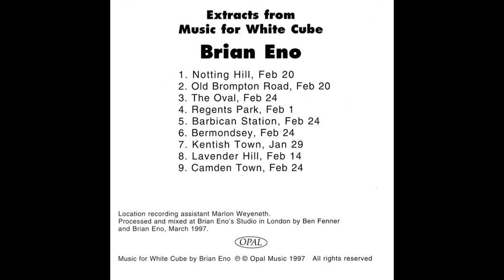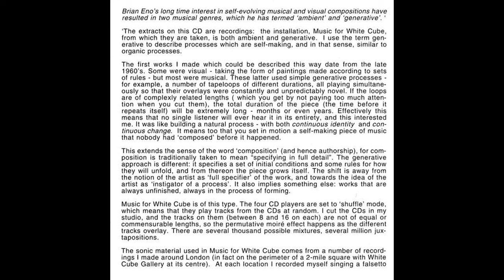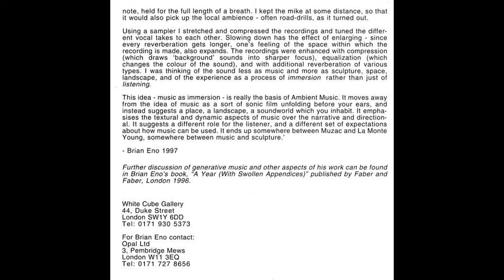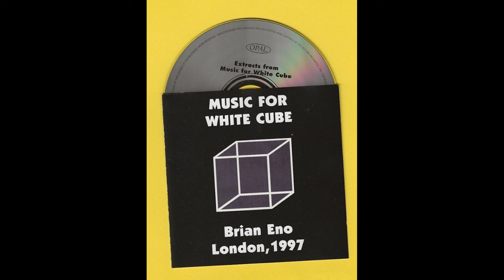Brian Eno - Music for White Cube (Full Album, 1997)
Noticed that this ambient Eno record was not on here. Good for reading, writing, listening or whatever. It's on the darker side as far as Eno records go, but has its moments of light, esp. in "Regents Park".

Full title: Extracts from Music for White Cube (London, 1997)

"Music For White Cube was a sound installation created by Brian Eno for the White Cube gallery in London, which consisted of 4 CD players playing tracks of Brian singing one note with a background of traffic and other street sounds, which had then been slowed down and enhanced using audio software. This CD of extracts from the installation was released in a limited edition of 500.
Processed and mixed at Brian Eno's Studio in London, March 1997."

00:00:00 Notting Hill, Feb 20
00:11:37 Old Brompton Road, Feb 20
00:14:39 The Oval, Feb 24
00:21:40 Regents Park, Feb 1
00:46:15 Barbican Station, Feb 24
00:47:54 Bermondsey, Feb 24
00:52:10 Kentish Town, Jan 29
00:54:39 Lavender Hill, Feb 14
01:01:38 Camden Town, Feb 24